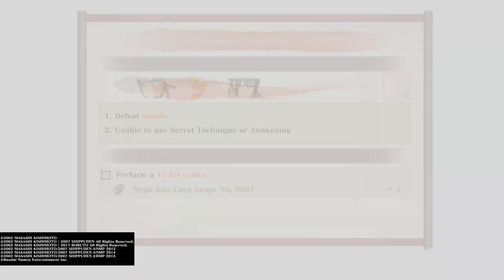NARUTO X BORUTO Ultimate Ninja STORM CONNECTIONS_20240712020947